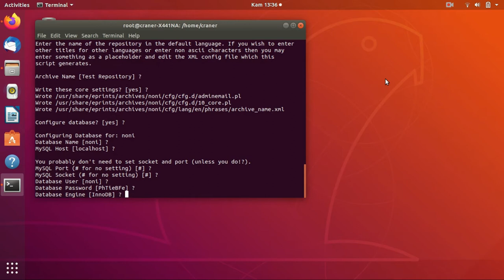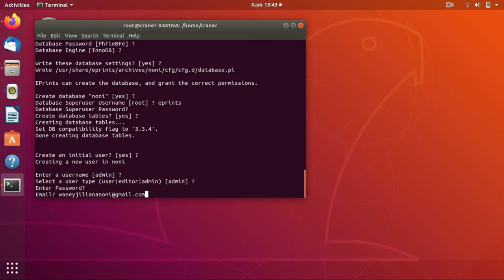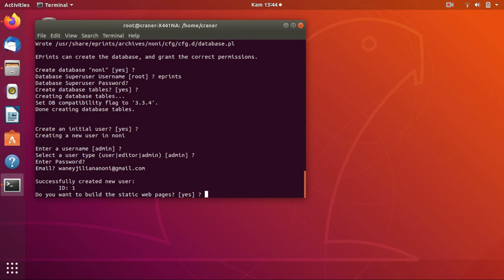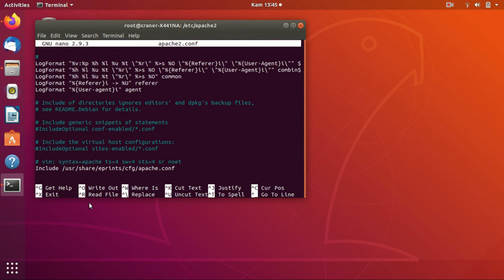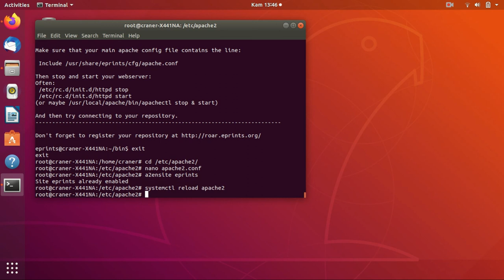UAS - Perpustakaan Digital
Noni Juliana Waney - 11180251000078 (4C)